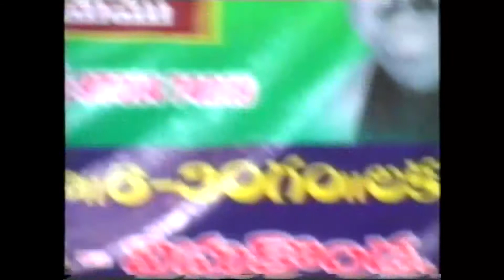Vidhivamchitulai;Singer;Ch Venkateswarlu &Choras Live in VNK Orchestra MS Babu cell 9701474019